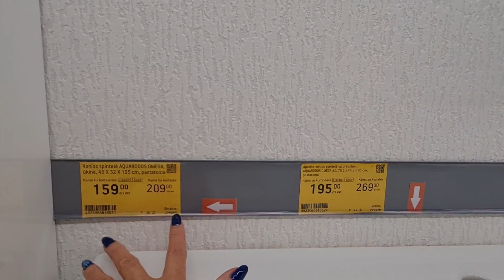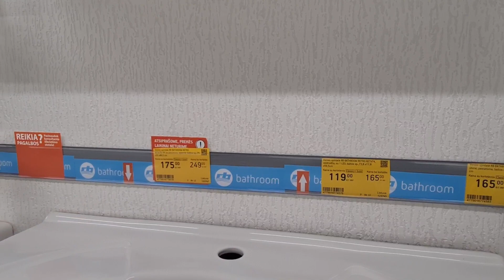Литва. Поиски продолжаются. Поддержим местного производителя.